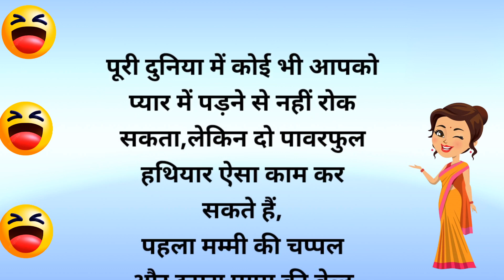अब हँसी नहीं रुकने वाली।majedar chutkule।jokes।majedar jokes।hindi jokes।comedy jokes।